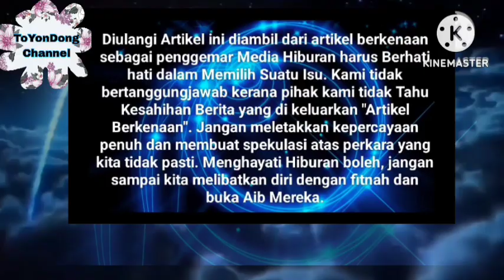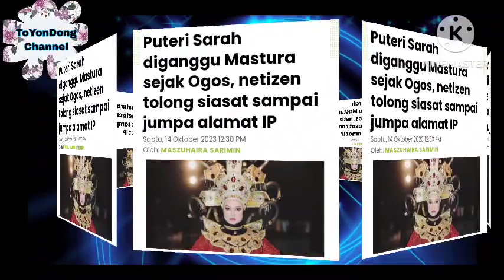Astaghfirullah🤦🏻‍♀️ Terbongkar akhirnya kesahihan video Syamsul dan Renee c Rambut keriting⁉️🤭